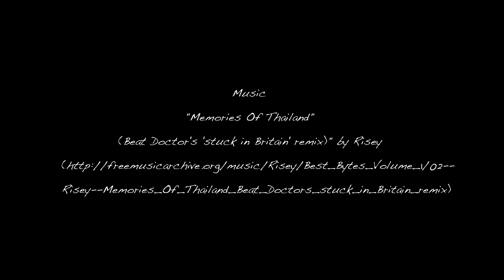Tresco Triathlon 2014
Wonderful aerial film of Tresco Island and the annual triathlon that is held here. Filmed and edited by Gareth Tibbs of Samson Cottage, Bryher.